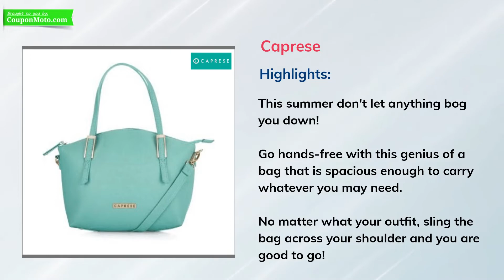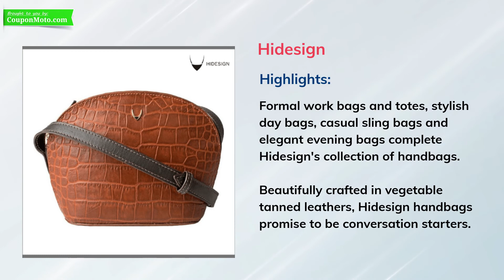Best Sling Bag Brands | Top 10 Sling Bag Brands in 2023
A sling bag or you can say a crossbody bag is one of those important accessories in a women’s life that she will never ignore. A sling bag is useful in different ways. So you must have good quality sling bags to add to your handbag collection. If you are attending a party or traveling, it is the thing that is easy to carry and feels comfortable to handle. A sling bag is something that would add an impressive look to your every outfit. So why not buy a branded one? To help you with this, we are presenting the top sling bag brands for women available in India at reasonable rates.

Every woman wishes to have an eye-catching personality when she meets someone. A branded sling bag can add this stylish and elegant look to your attire. When you buy branded sling bags, they give a perfect and classy look. The sling bags from top brands surely make your presence noticeable. Hence, we are helping you to select the best brand for sling bags for women.

Whatever be your mood, a sling bag will go with every piece of apparel. Here are the top brands for sling bags that possess all the quality and make available the best sling bags for women.

1. Lino Perros
2. Baggit
3. Lavie
4. Caprese
5. DressBerry
6. Mast Harbour
7. ToniQ
8. Accessories
9. Chumbak
10. Hidesign

You can always find a perfect sling bag suitable for every outfit from these top brands. Check the collection and choose the best sling bag to get a stylish look!